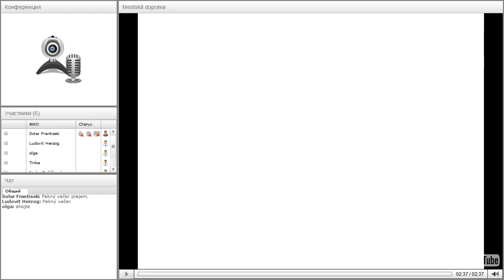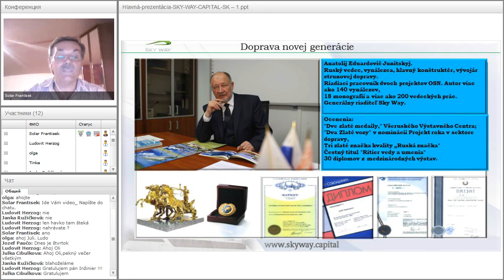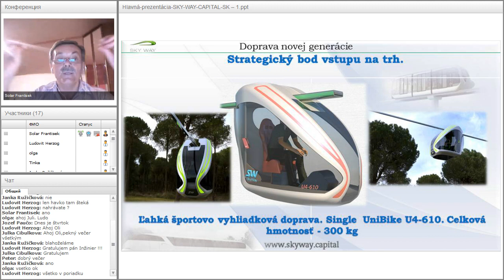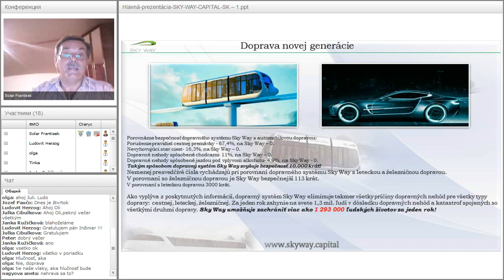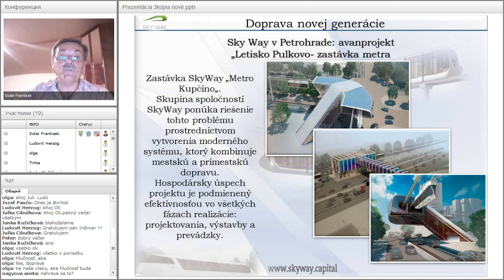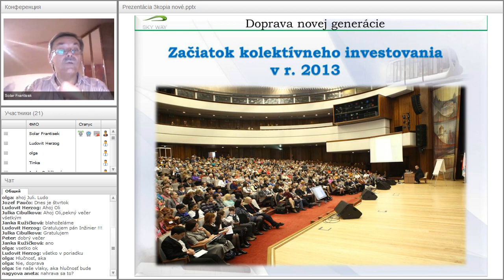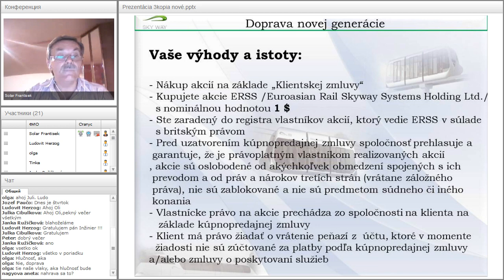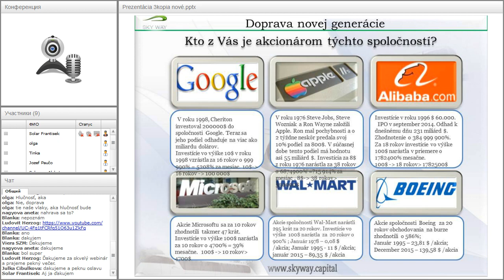Вебинар от 09.06.2016. Základný webinár pre nováčikov projektu SKY WAY. Чехия.